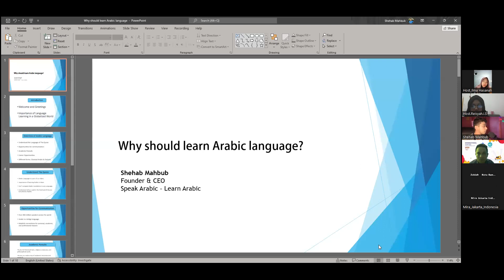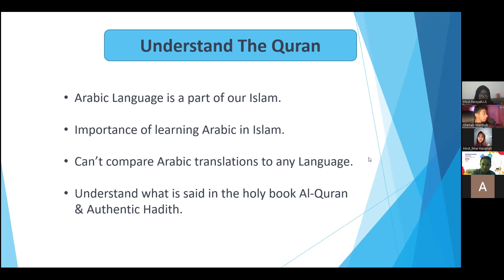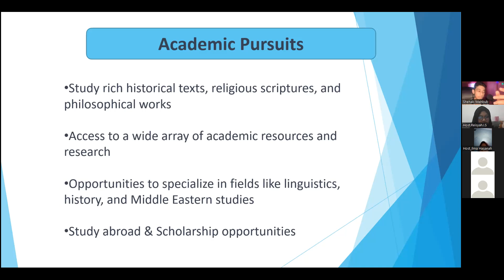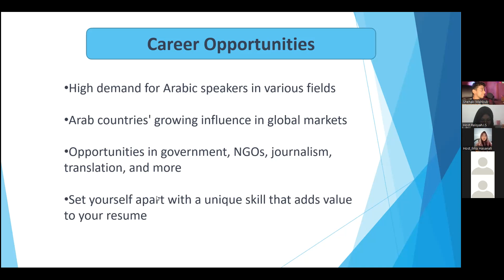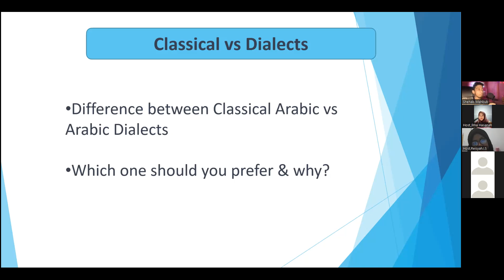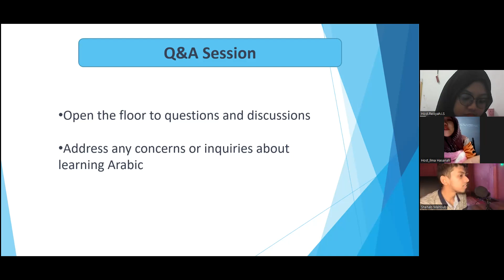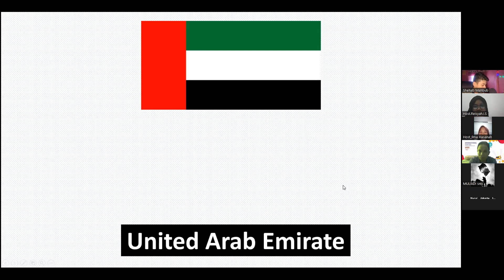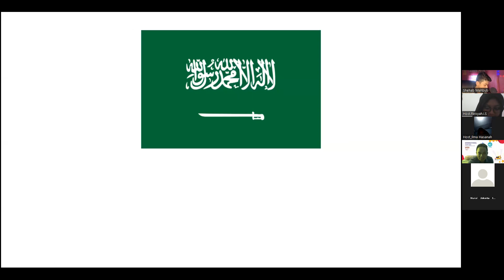WHY SHOULD LEARN ARABIC LANGUAGE BY MOH. SHEHAB